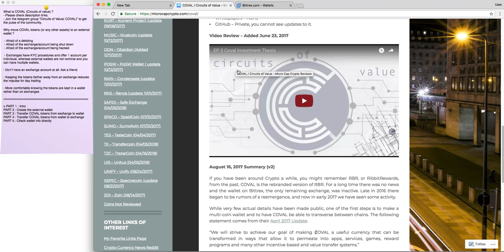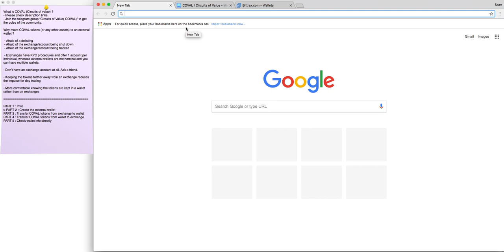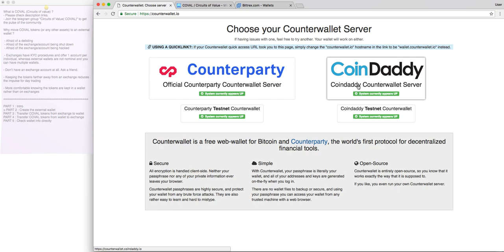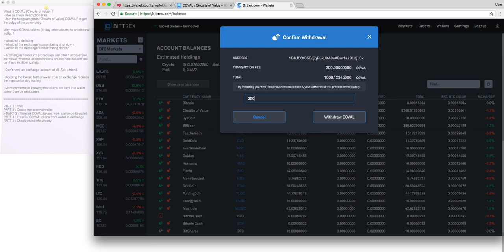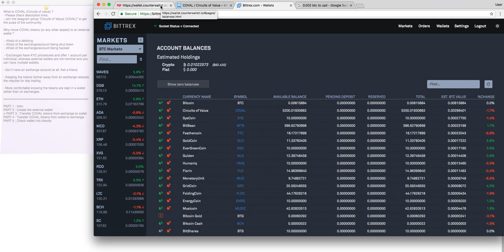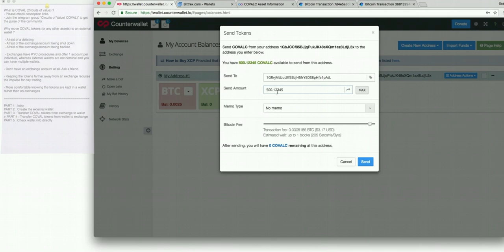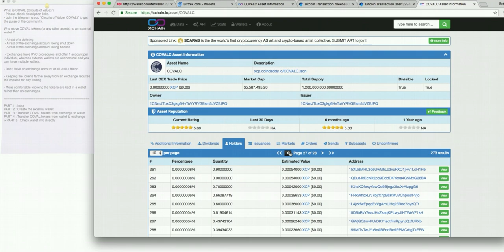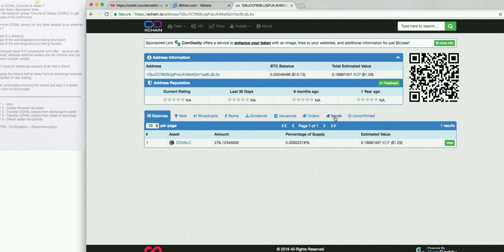How to store COVAL cryptocurrency in external wallet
A complete, end to end, tutorial for creating an external online wallet and transferring COVAL tokens to and from it.

I hope you found this useful.

You can also SKIP directly to :
PART 2 Create wallet : 5m40s
PART 3 Transfer to wallet : 8m15s
PART 4 Transfer from wallet : 12m20s
Confirmation & checking wallet status : 17m10s